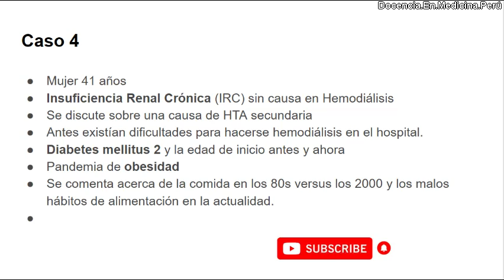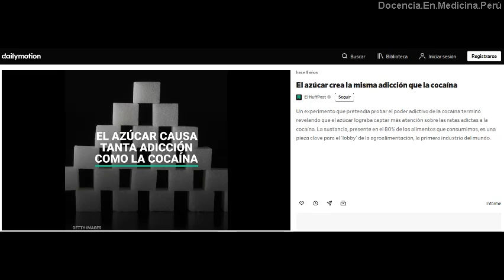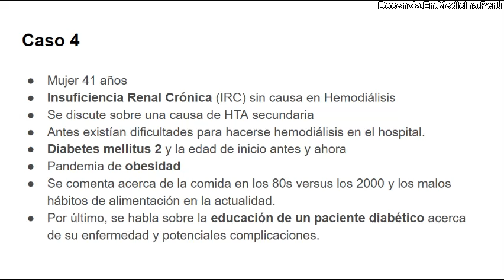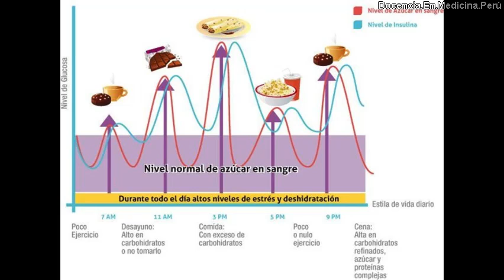Adicción al azúcar genera obesidad PodCast 17 diciembre 2022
Hasta las mascotas han desarrollado obesidad en el siglo 21.
Hablamos del experimento en ratones que demostró que el azúcar es más adictivo que la morfina o cocaína.
Probablemente tiene que ver con hiperinsulinismo por ingesta crónica de carbohidratos (azúcar) y ciclos crónicos de hipoglicemia.